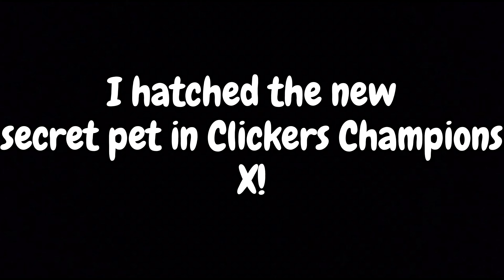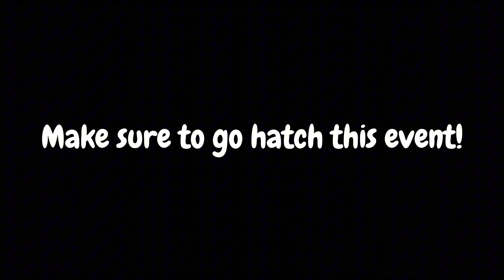I Hatched These SECRETS In Clicker Champions X! | Roblox